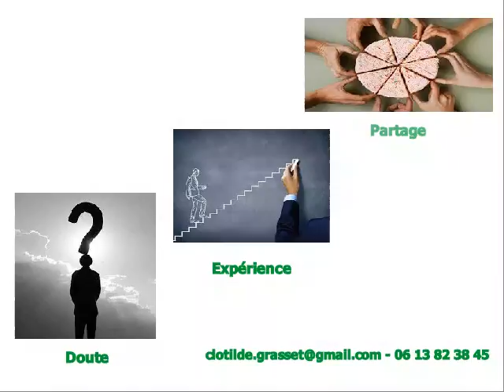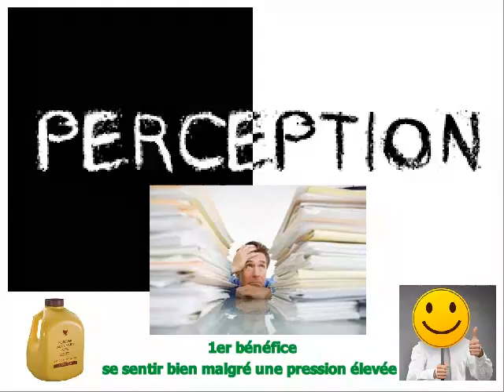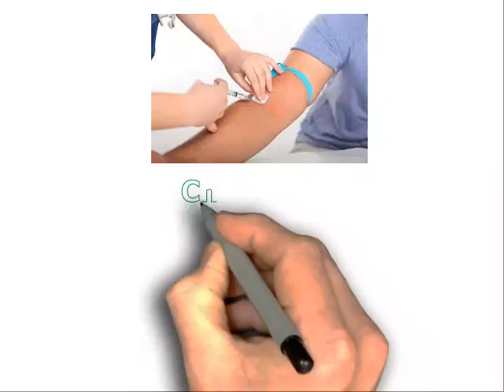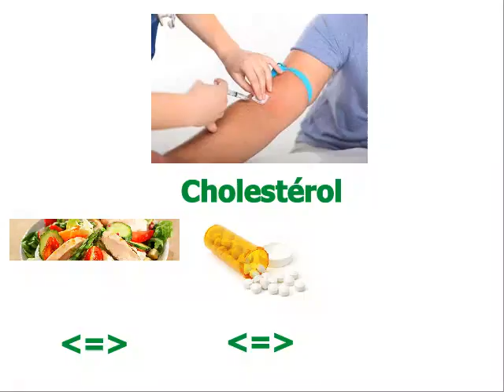Témoin - Aloe Vera et Cholestérol